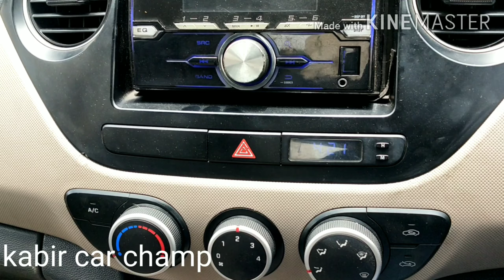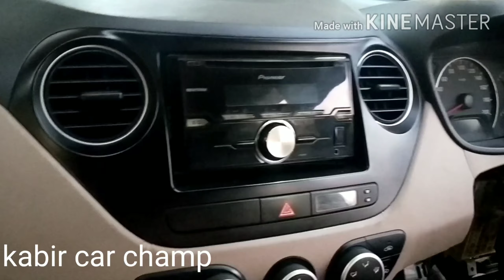i10 Grand || Ac leakage big problem || Solution in 5 minutes || 2020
Kabir Car Champ
One place many solutions
Cooling coil